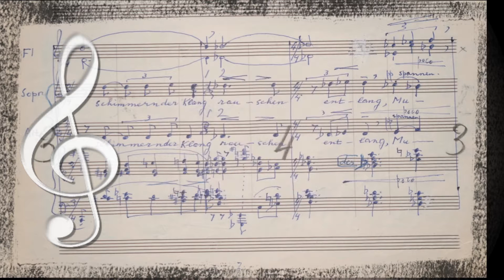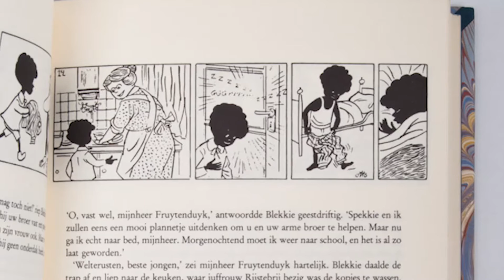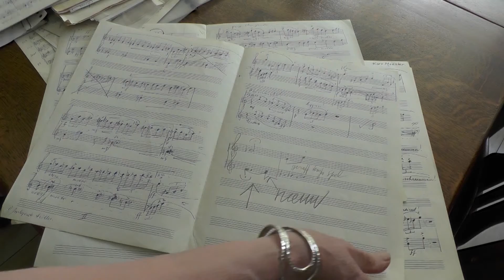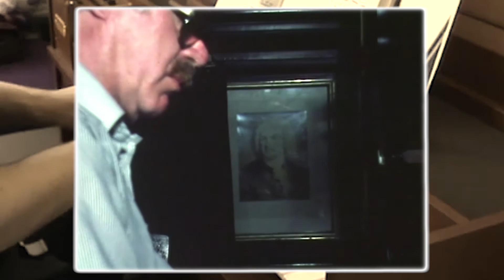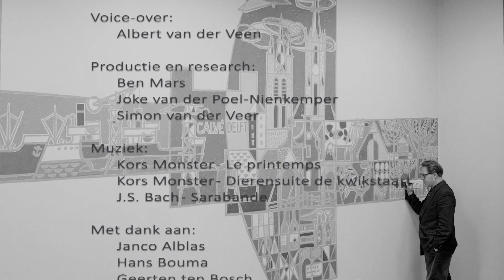Film over Dordtse kunstenaar Otto Dicke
Een productie van de SGD.